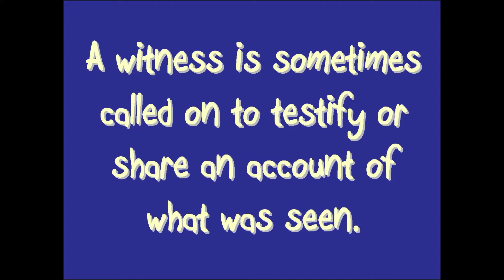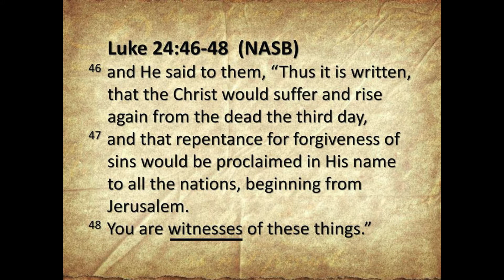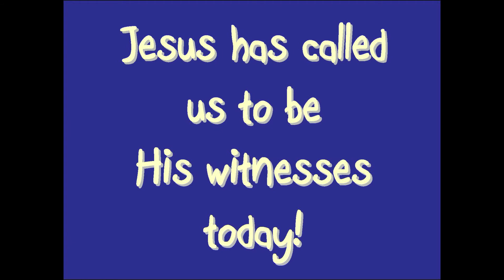What's A Witness?